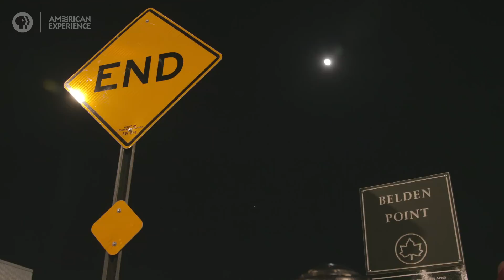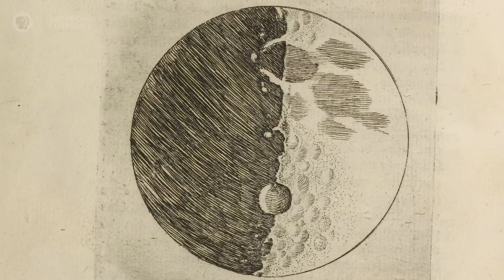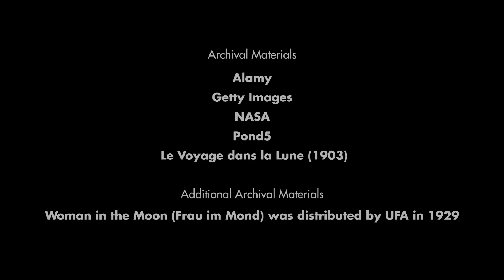The Moon’s Lasting Pull | Retro Report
Over the centuries, scientists have brought the moon into sharper focus, and astronauts have left footprints there. But will we ever be able to explain its mesmerizing power of attraction? This video is a collaboration with PBS, American Experience.